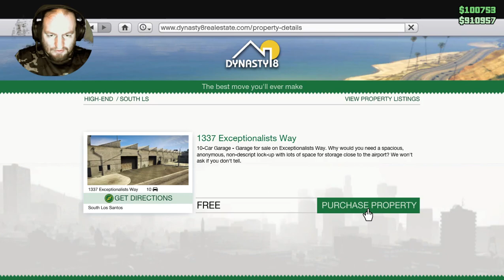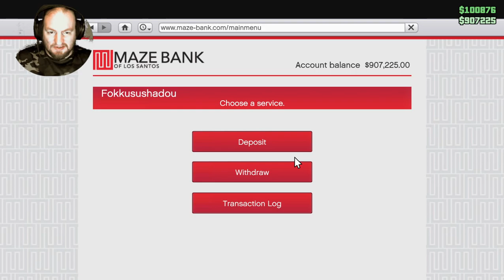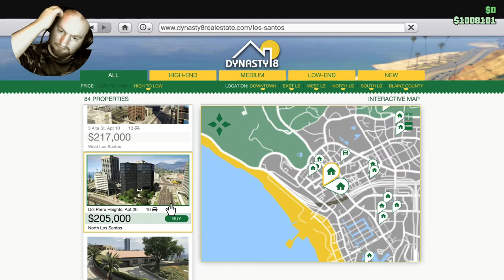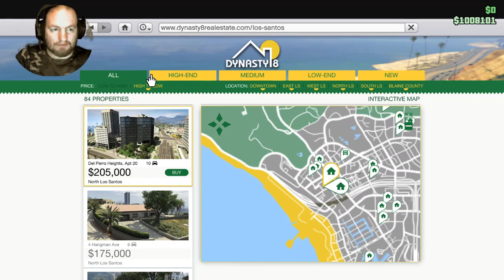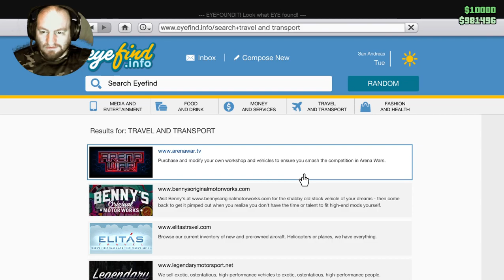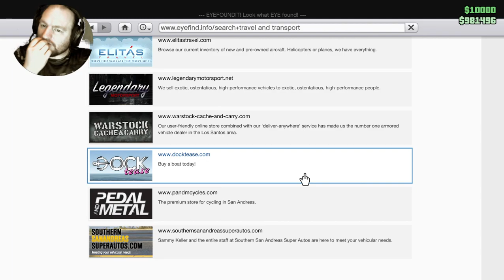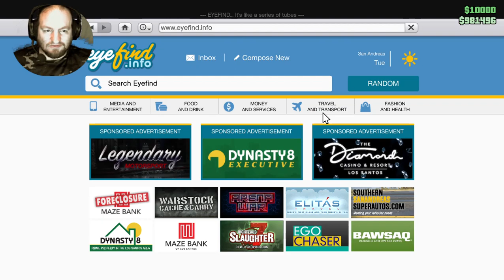Robbin Banks and Toolin' about | GTA V Online